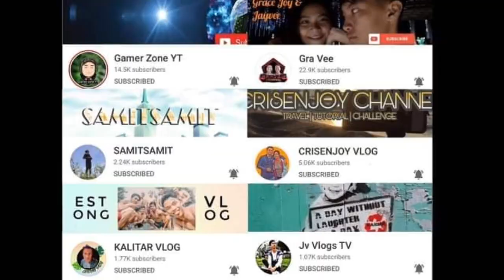Paano gumawa ng Pickachu kite. SARANGGOLA tips. Guryon Style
SARANGGOLA vlog

TEAM KAPALIPAD